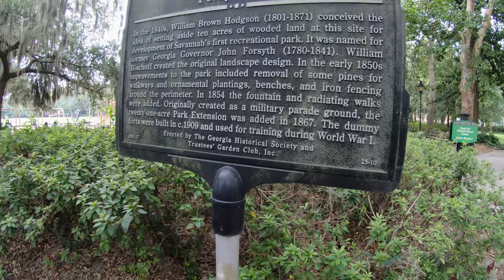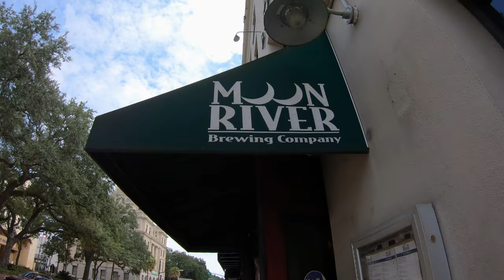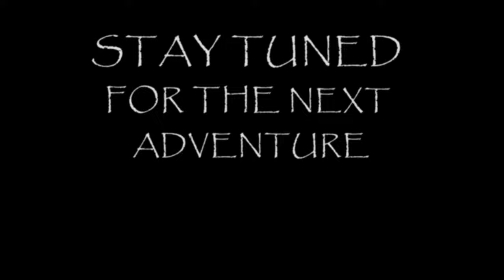GEORGIA 2020 DAY 2: SAVANNAH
We made a spontaneous decision to head up to Savannah for the day, a decision we would not regret.  This charming and picturesque city ended up being one of my top favorite cities I've ever visited.  Everything from the scenery, history, and food was spectacular.  What stood out to me the most was the very clean and charming parks with beautiful statues and huge Spanish moss oak trees that seemed to be on every block.  Just about every corner you turn there is a scenic view to capture.  There were also tons of different restaurants, shops, and cafes in which many have still preserved their historical southern charm architecture. This is a city we will definitely be returning to!